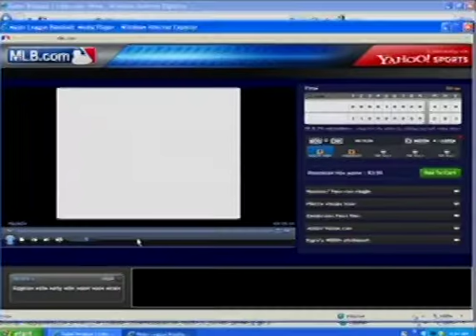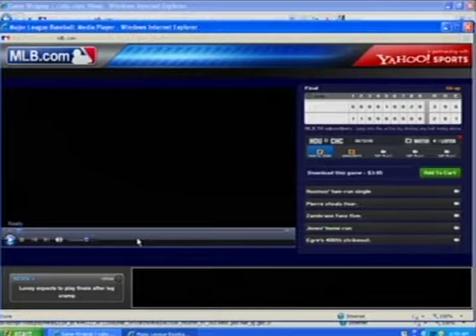65 (pt5/5) - Astros at Cubs - Thursday, June 15, 2006 - 1:20pm CDT - CSN Chicago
Congratulations to the Houston Astros, 2022 World Series Champions!